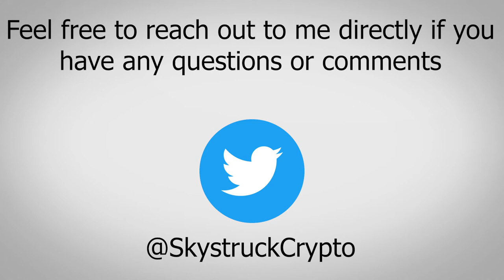Whats The Real bitcoin? Who is Satoshi Nakamoto? - My Rant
In this video I go over my thoughts on Bitcoin Cash (BCash or $BCH) Bitcoin Satoshi Vision ($BSV) and bitcoin ($BTC) and what I believe the real bitcoin is and who really is Satoshi Nakamoto.